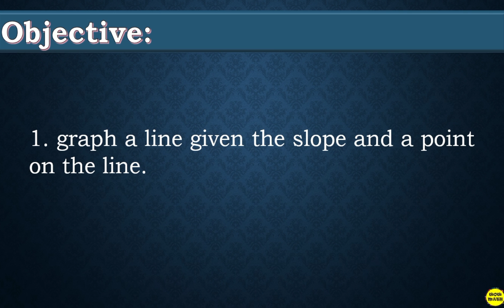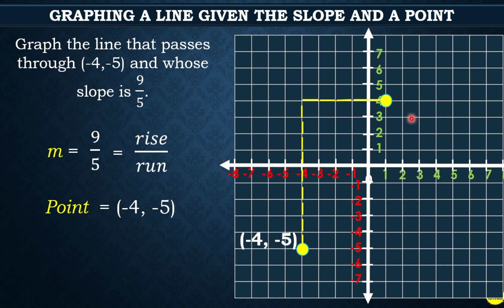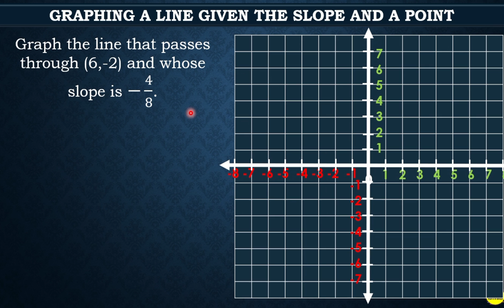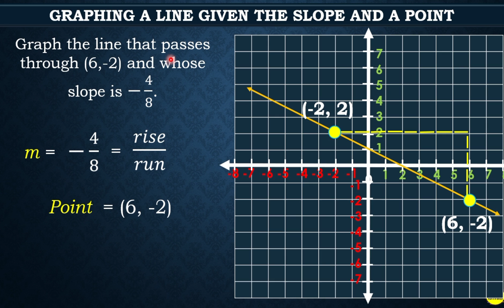GRAPHING A LINE GIVEN THE SLOPE AND A POINT ON THE LINE || GRADE 8 MATHEMATICS Q1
‼️FIRST QUARTER‼️
🟡 GRADE  8: GRAPHING A LINE GIVEN THE SLOPE AND A POINT ON THE LINE

🟣 GRADE 11
General Mathematics